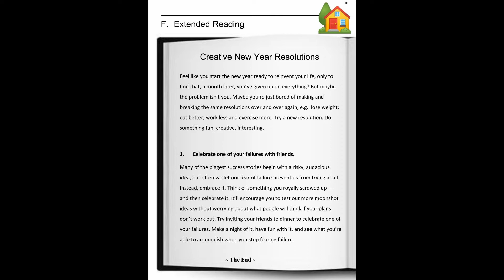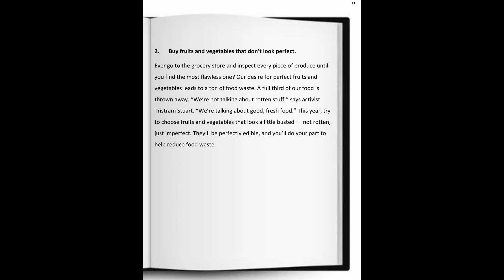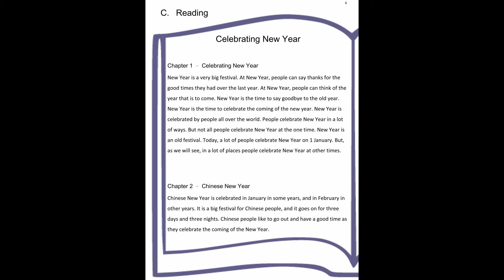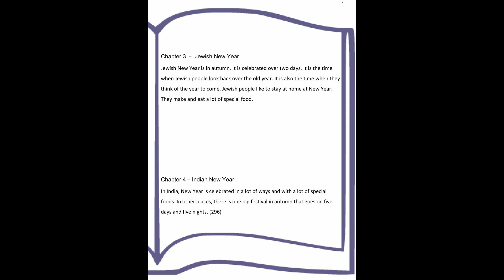F 1 Reader Dozen Issue 4